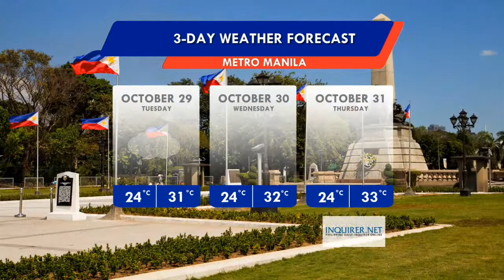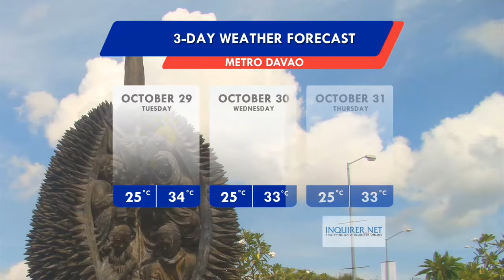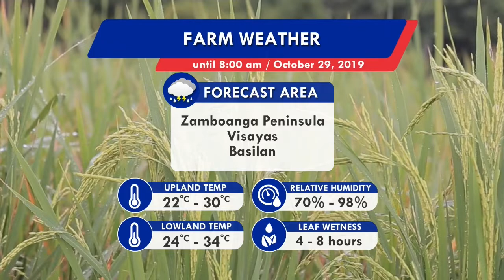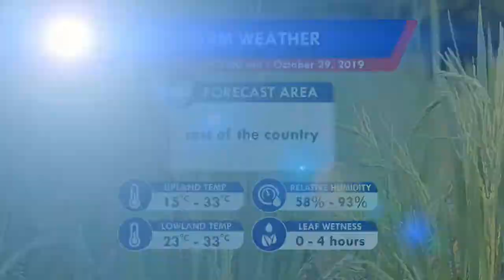Panahon.TV | October 28, 2019, 6:00 PM